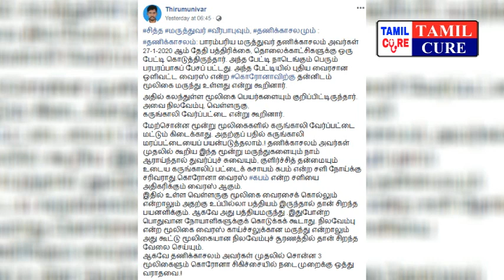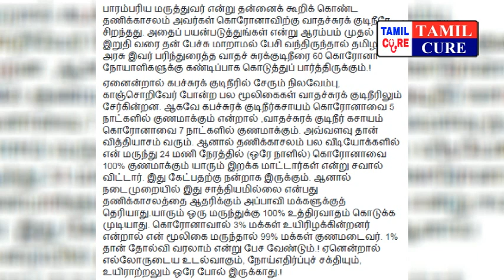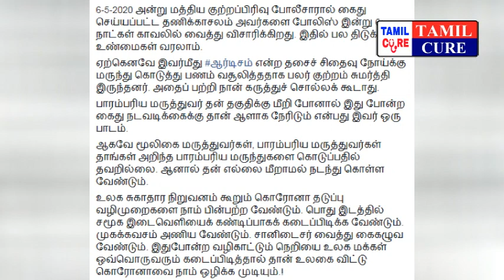தணிக்காசலம் ஆதரவாளர்கள் இந்த விடியோவை கண்டிப்பா பாருங்க | Dr.Thanikasalam | Tamilcure